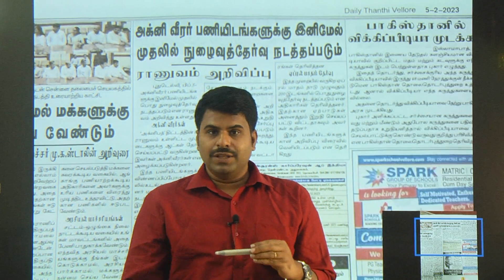INDIAN ARMY - 2023 | AGNIVEER EXAM - லயும் TWIST-ஆ என்ன ஆனாலும் சரி பார்த்துக்கலாம்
INDIAN ARMY - 2023 | AGNIVEER  EXAM - லயும் TWIST-ஆ என்ன ஆனாலும் சரி பார்த்துக்கலாம் எங்களுக்கு END ஏ கிடையாது

அட்மிஷன் நடைபெறுகிறது

வகுப்புகள்மேலும் விவரங்களுக்கு வேலூர் CT : 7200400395 / 398

அட்மிஷன் நடைபெறுகிறது